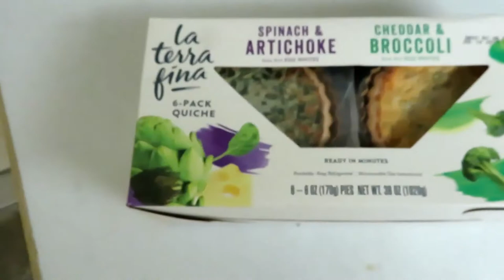I Tried Being Vegetarian for a Week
Hi, I'm Dez and I decided to do away with meat for 5 days. Let's see how this goes...

I didn't sing in the end screen, that was a nice girl named Anne-Marie Choon (she sang and played the guitar) thanks, Anne-Marie.